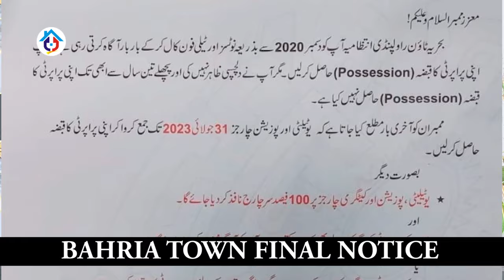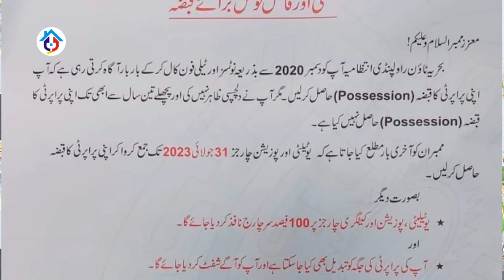Bahria Town Important Notice | Big Update about possesion and utility charges | Advice Associates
In this video i'll talk about Bahria Town Important Notice | Big Update about possesion and utility charges | Advice Associates
For More Details Contact at : 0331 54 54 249
Advice Associate Real Estate Consultant Marketing is your trusted no 01  solution for all Real Estate problems, we are providing our top class services in the property business for the last 23 years in major cities of Pakistan like Lahore, Faisalabad, and Rawalpindi, Islamabad. Many of our overseas clients are from across the globe especially from Saudi Arabia (KSA), United Arab Emirates UAE (Especially Dubai), Switzerland, Spain, South Korea, Kuwait, Qatar, United Kingdom (UK), Germany, Norway, Canada, Unites States of America (USA) and Australia prefer us due to our transparent deals and honest opinion which satisfies our valuable clients. We offer real estate consultancy services in Faisalabad, Lahore, Islamabad (CDA) & Rawalpindi (RDA) sectors, and Housing Societies for residential and commercial real estate projects.